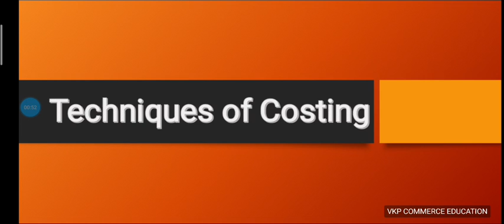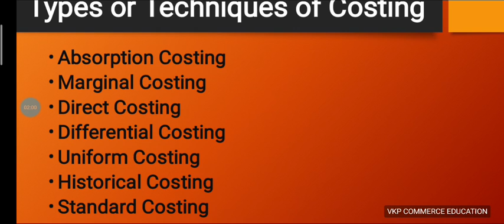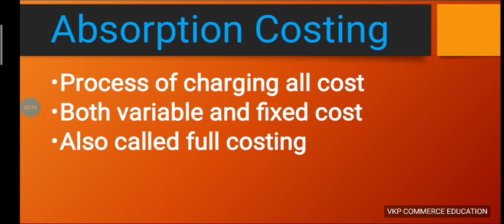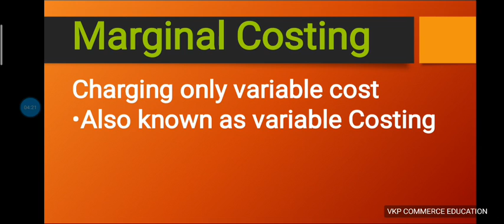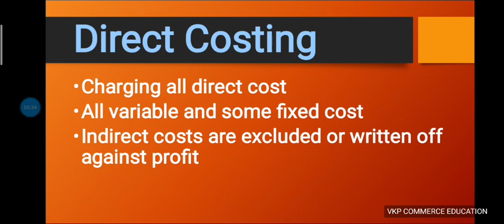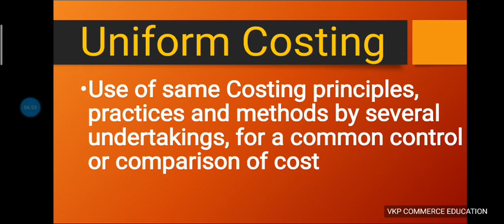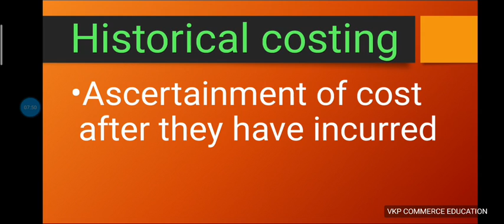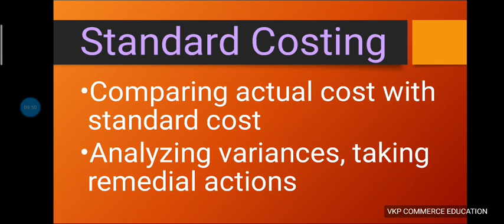Techniques or types of Costing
DCP students study material Commerce Education NET-SET-JRF Material Malayalam
techniques of costing
introduction to costing
Calicut University Cost Accounting video class
techniques of costing in Malayalam